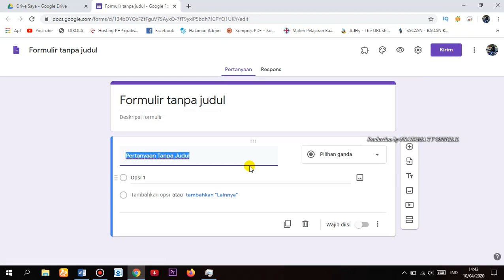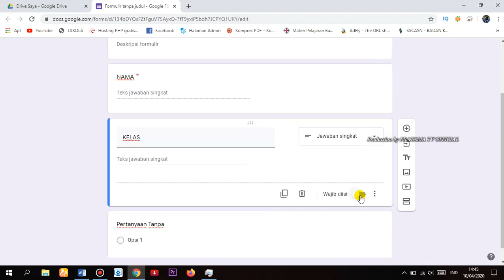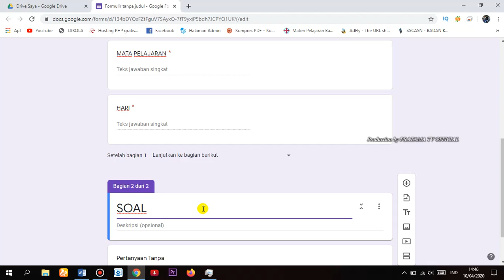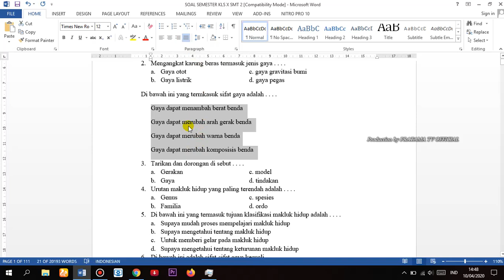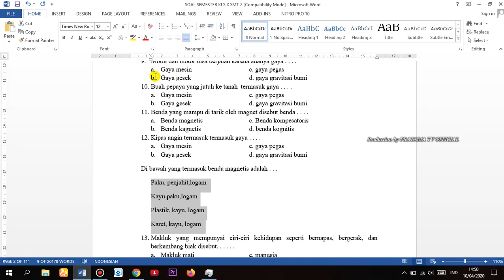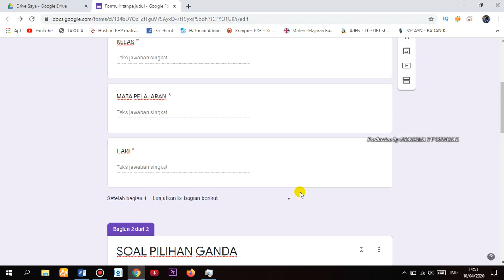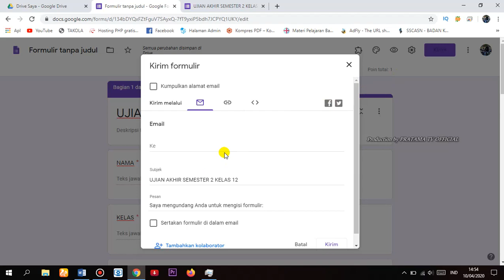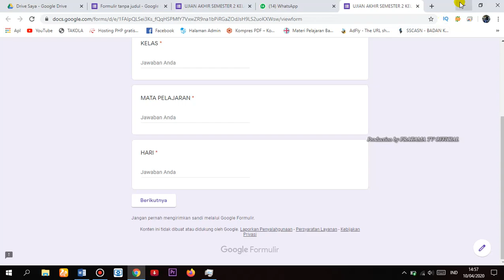Cara Membuat Soal Ujian Online dengan Google Formulir -Bagian 2